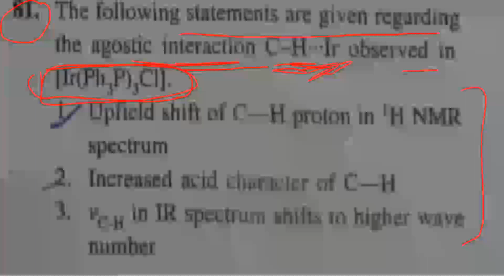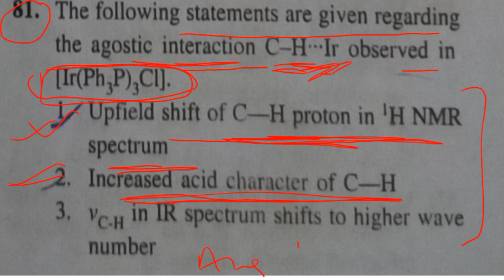Exploring Agnostic Interactions of C-H Bonds in Metal Complexes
Agnostic interactions, often called sigma agostic interactions, are a type of coordination interaction in organometallic chemistry where a metal atom forms a bond with a C-H bond. In this case, it's not a traditional hydrogen bond, but rather a metal-to-hydrogen interaction. This interaction can influence the reactivity and stability of metal complexes.

Agnostic interactions typically involve the donation of electron density from the C-H sigma bond to the metal center. This can lead to changes in the geometry and reactivity of the metal complex. These interactions are often found in transition metal organometallic compounds and play a role in various catalytic processes.

The term "agnostic" comes from the idea that the hydrogen atom seems indifferent or non-committal in its interaction with the metal, similar to the original sense of the word "agnostic."

These interactions are important in understanding the behavior of metal complexes in various reactions, particularly in catalysis and in the activation of C-H bonds. They have been extensively studied in the field of organometallic chemistry.